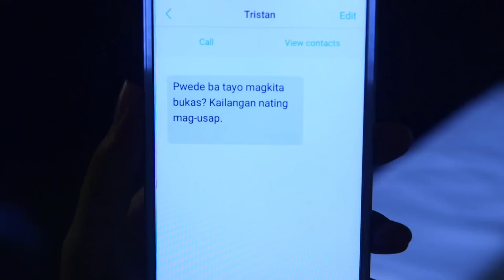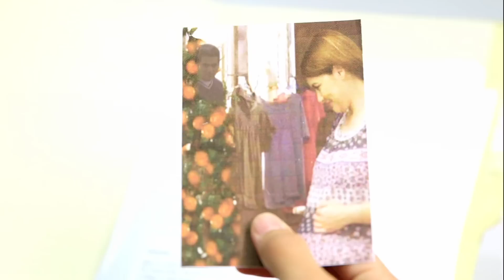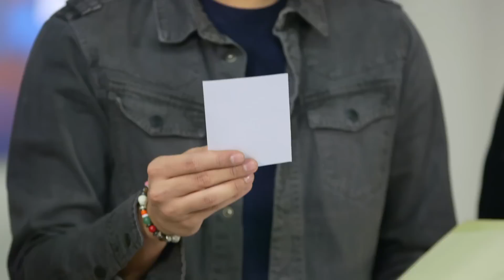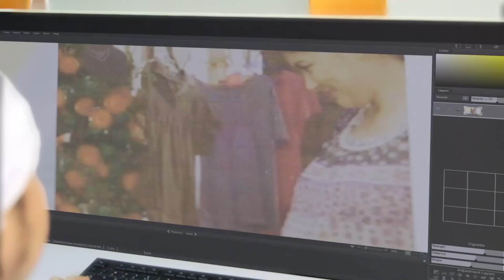Full Episode 66 | La Luna Sangre English Dubbed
Laluna Sangre English Dubbed Full Episode  66